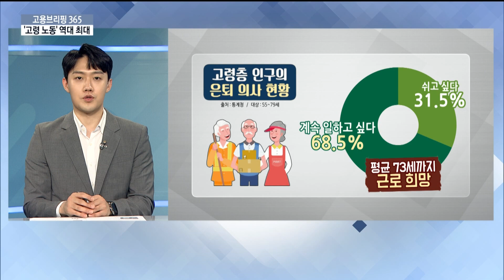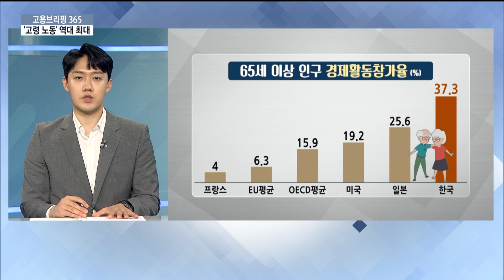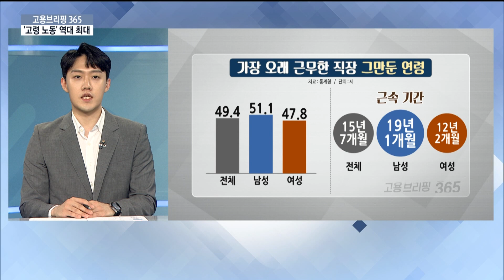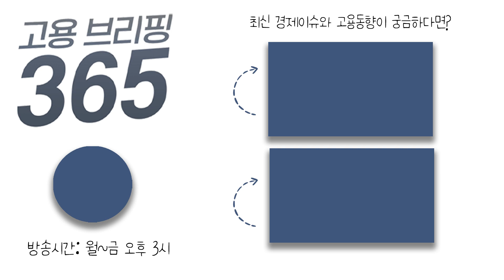‘고령 노동’ 역대 최대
[오늘의 이슈픽] ‘고령 노동’ 역대 최대
통계청 조사 결과, 일하는 고령층 비율이 역대 최고치까지 치솟은 것으로 나타났는데요. 일자리 실태 관련한 조사들, 이슈픽에서 짚어보겠습니다.

✔ MC : 조서연 아나운서
✔ 출연자 : 문형민 기자